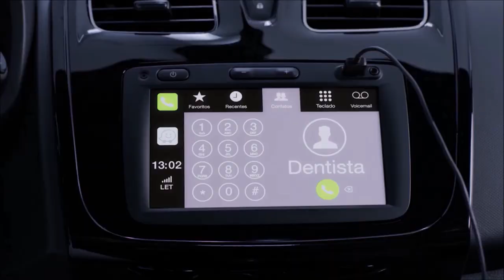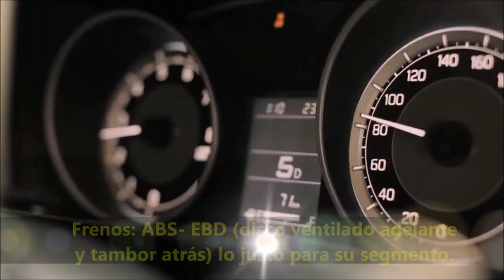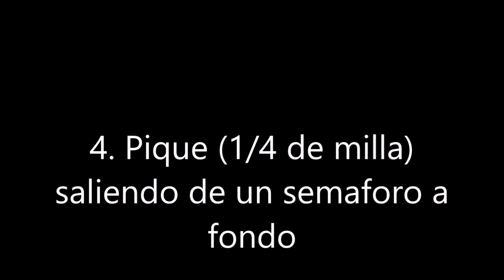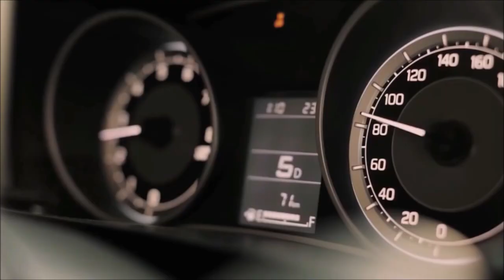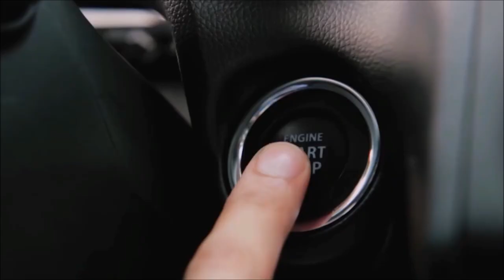Renault Logan 2020 vs Suzuki Swift Sedán| El Paredón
renault logan 2020 colombia,
renault logan 2020 test drive,
renault logan 2020 prueba de manejo,
renault logan 2020 top speed,
renault logan 2020 consumo,
renault logan 2020 caracteristicas,
renault logan 2020 consumo por galon,
renault logan 2020 especificaciones,
suzuki swift 2020,
suzuki swift sedan,
suzuki swift dzire,
suzuki swift 2020 colombia,
suzuki swift colombia,
suzuki swift bueno o malo,
suzuki swift consumo,